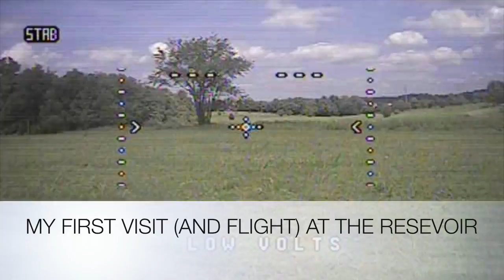FIRST TIME FLYING AT THE RESEVOIR-RAW NO EDIT(: 039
discovered this gem above phoenixville, flew one pack, raw edit because i'm using my hotspot :D